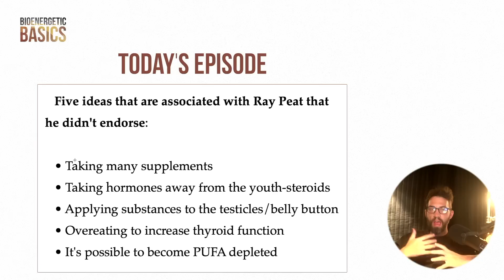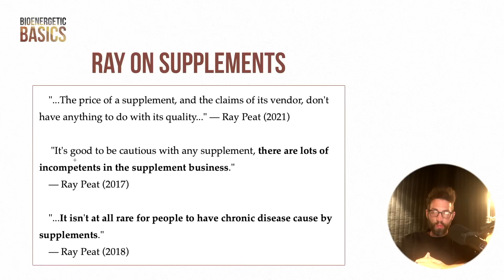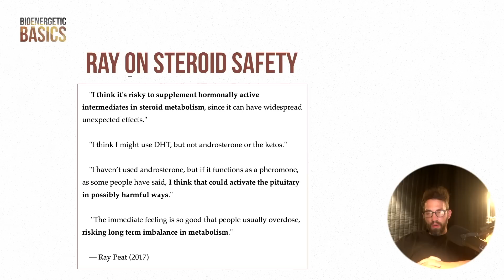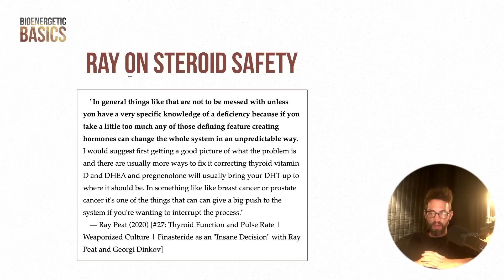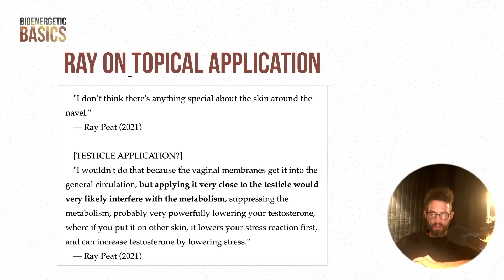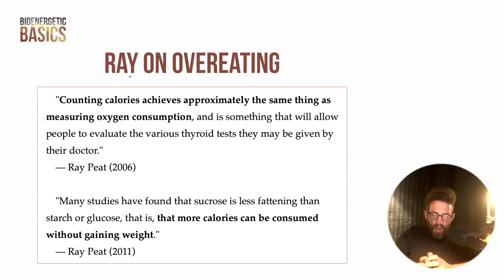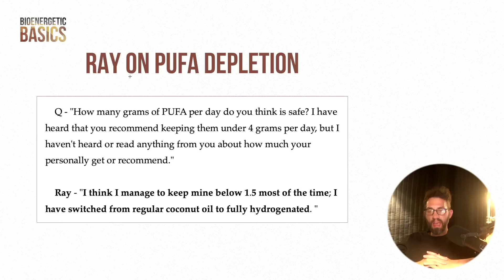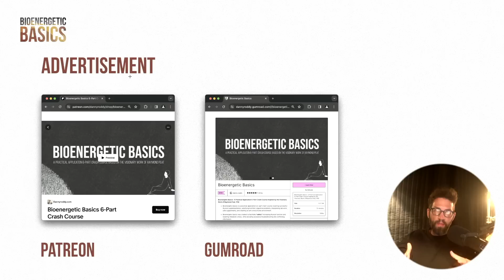Bioenergetic Basics #9: Five Ideas That Are Associated with Ray Peat (That He Never Endorsed)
00:00 - Intro
00:28 - Outline
00:50 - Disclaimer
01:22 - Ray Peat on supplements
03:18 - Ray Peat on steroid safety (androsterone, testosterone, and DHT)
06:51 - Ray Peat on topical application (belly button, testicles)
08:21 - Ray Peat on overeating to increase thyroid function
10:49 - Ray Peat on PUFA depletion